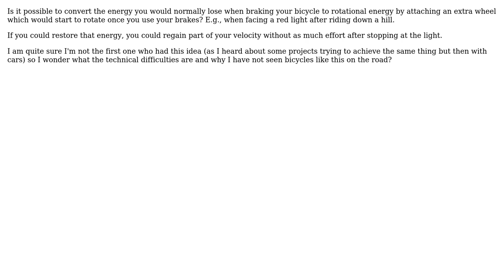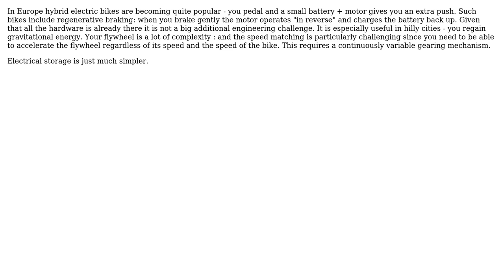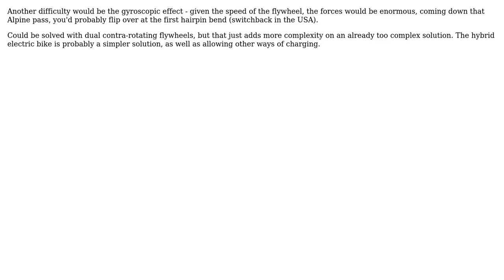What are the technical obstacles for using flywheel-based regenerative braking on bicycles?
Engineering: What are the technical obstacles for using flywheel-based regenerative braking on bicycles?

With thanks & praise to God, and with thanks to the many people who have made this project possible! | Content (except music & images) licensed under CC BY-SA | Music | Images & others | With thanks to user user_1818839 user Gert user Floris user Chris Johns user Air and the Stack Exchange Network Trademarks are property of their respective owners. You are responsible for your own actions.